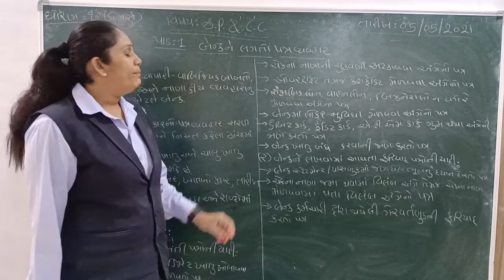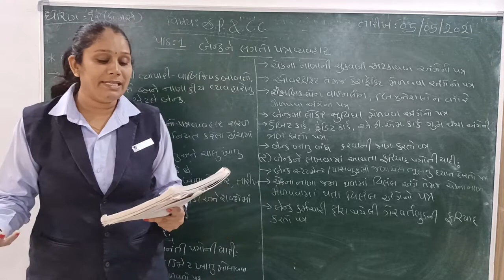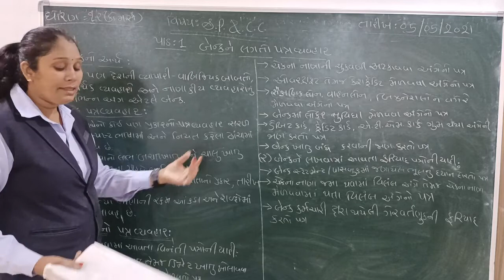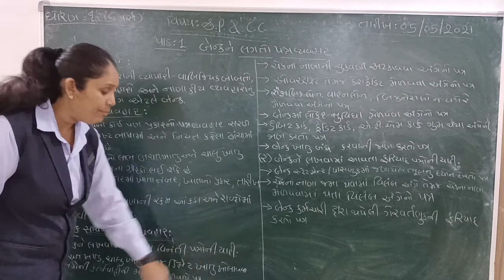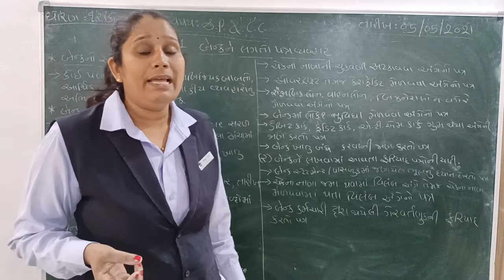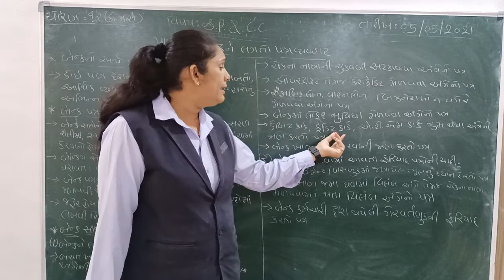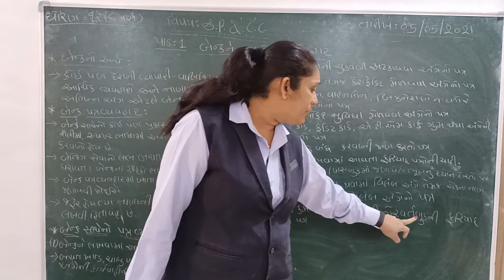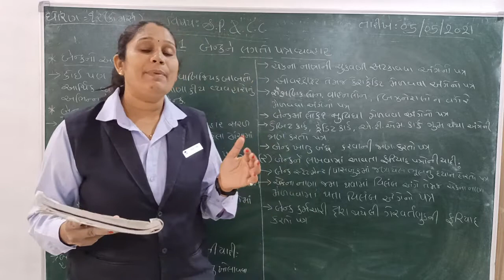STD 12 Sp | Part 1 | Ch 1 બેન્કને લગતો પત્રવ્યવહાર | Lecture 1